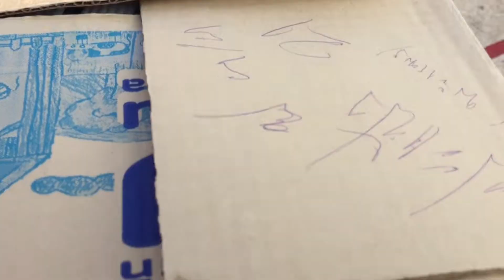บ่าวแจ๊คอยากเล่น จะอายไหม๊ จะกล้าไหม๊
บ่าวแจ๊คอยากเล่น จะอายไหม๊

👉🏼เพื่อความบันเทิง แนะนำสถานที่ท่องเที่ยว กิน กิจกรรม ไลฟ์สไตล์

💦ชื่นใจทุกคลิ๊กจริงๆครับ💦